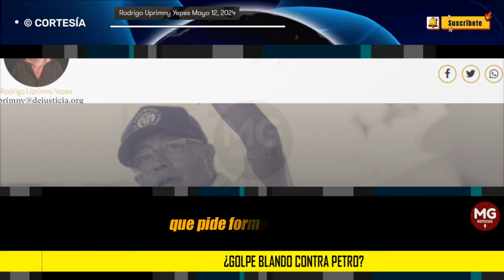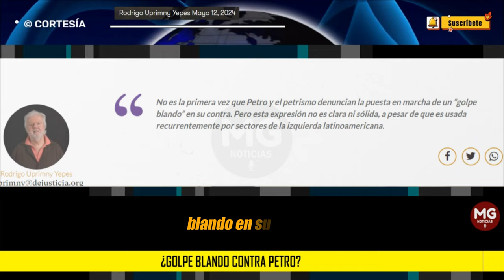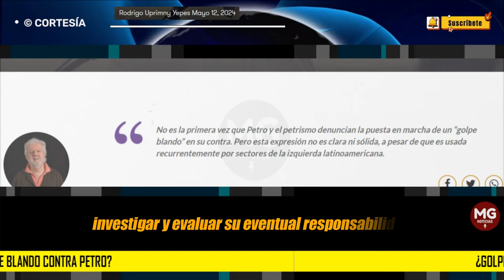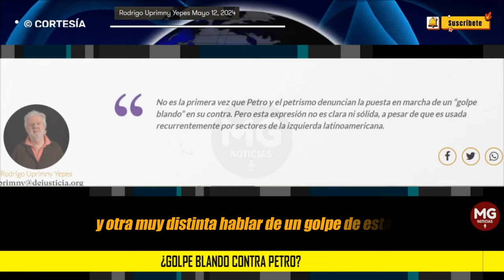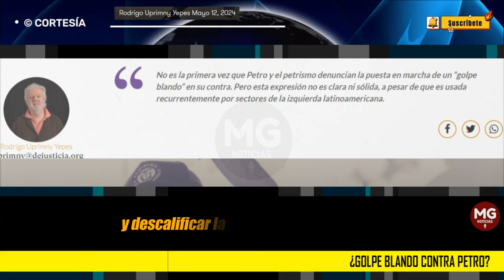¿GOLPE BLANDO CONTRA PETRO? 🛑 Columna Rodrigo Uprimny Yepes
No es la primera vez que Petro y el petrismo denuncian la puesta en marcha de un “golpe blando” en su contra. Pero esta expresión no es clara ni sólida, a pesar de que es usada recurrentemente por sectores de la izquierda latinoamericana.
columna RODRIGO UPRIMNY YEPES